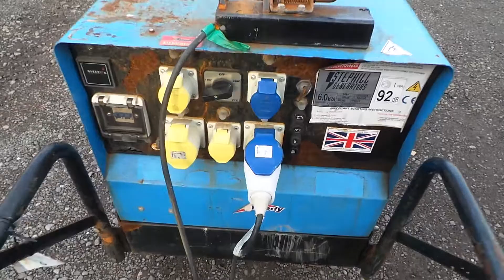nov 14 2 048